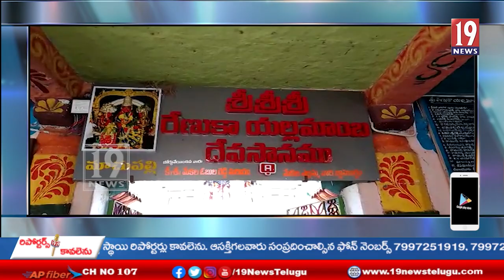మాచుపల్లి లో వెలిసిన గంగమ్మ తల్లికి చల్ల కార్యక్రమం- కడప జిల్లా